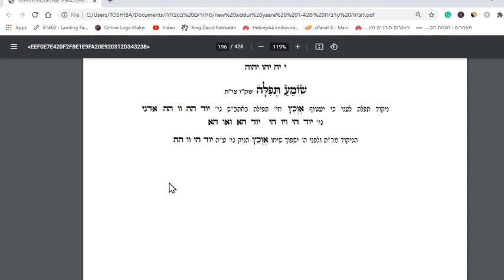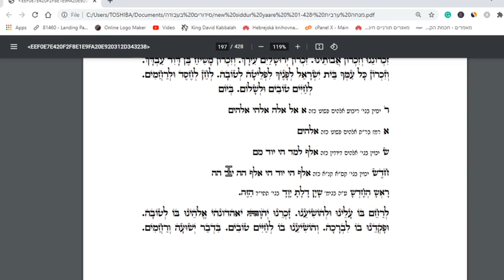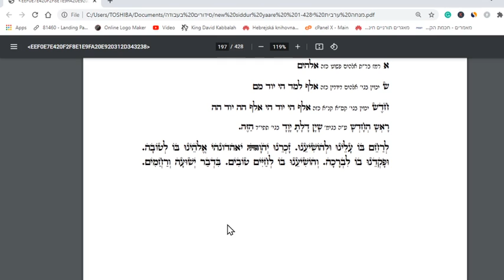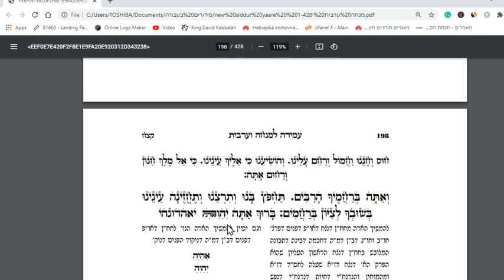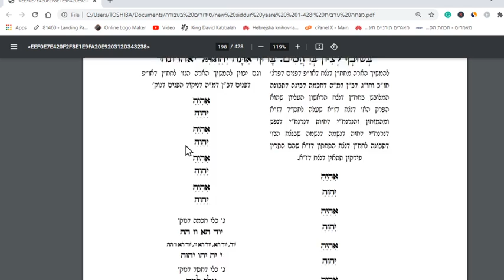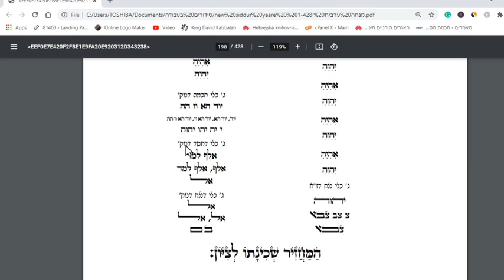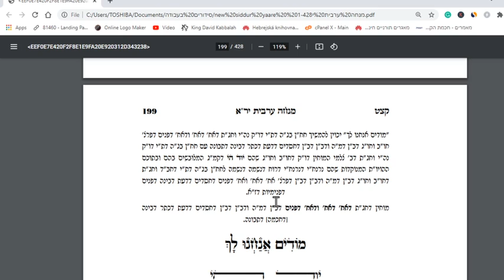סידור הירא קדש עמוד 191 - ברכת תישכון